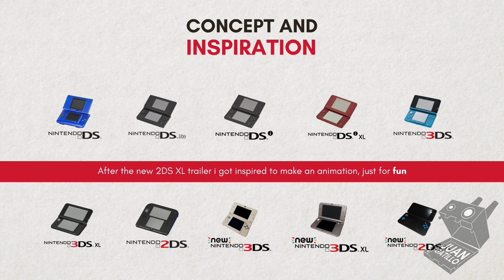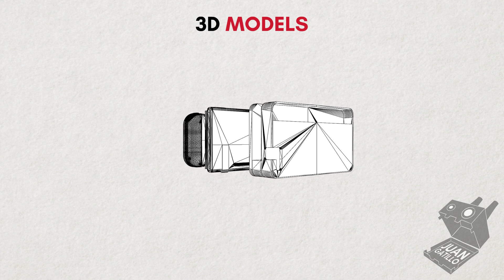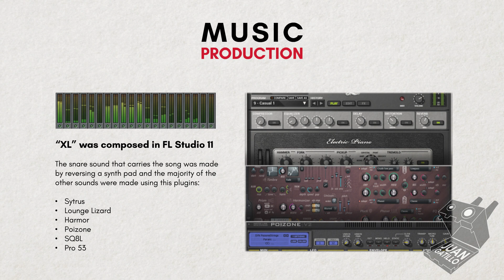Nintendo Switch XL (Behind the Scenes)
I wanted to experiment with some editing so i decided to put together a little "behind the scenes" video for my Nintendo Switch XL parody.

If you like this song you can get it free

-Animation: Maya, After Effects
-Modeling: Maya
-Editing: Adobe Premiere